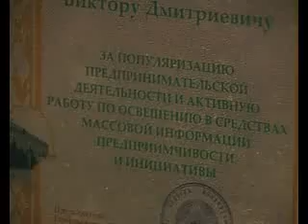nagrajdenie_2.flv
Сюжет о награждении ТРК "Гомель"